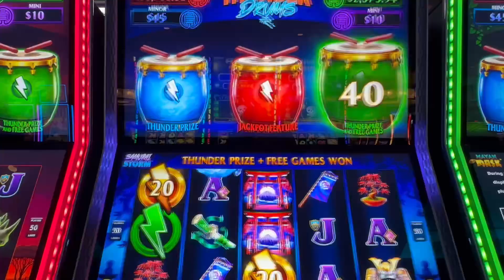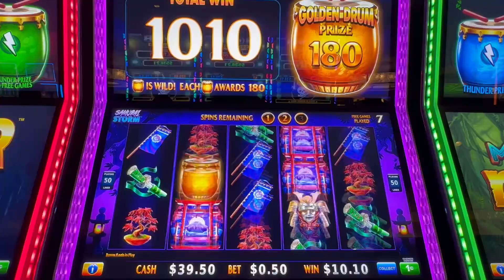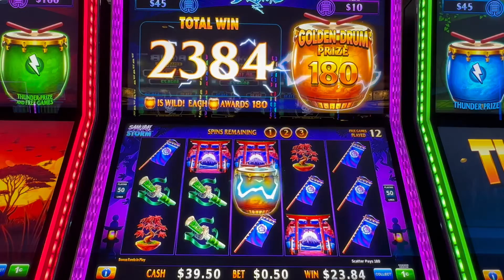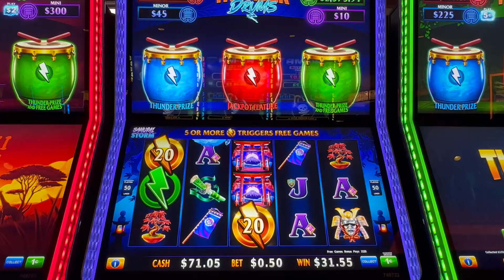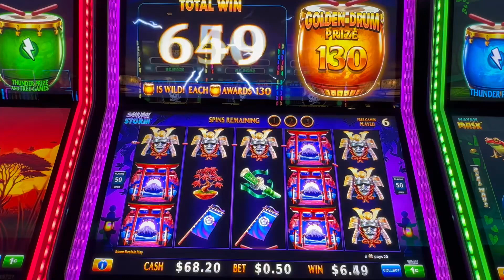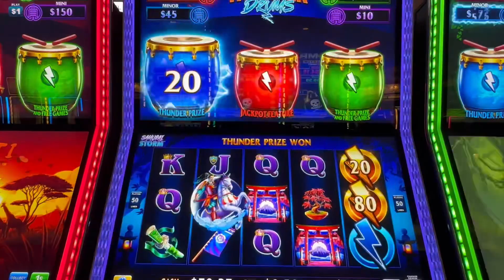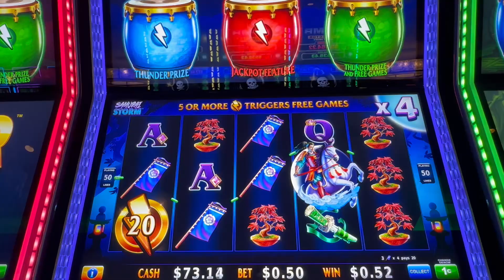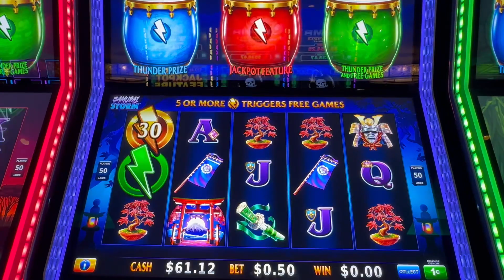This machine loved this low bet! First time playing Thunder Drums at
This was my first time playing Thunder Drums! Got the bonus on the very first spin betting only .50cents at Yaamava with ​⁠@ShinobiSlots